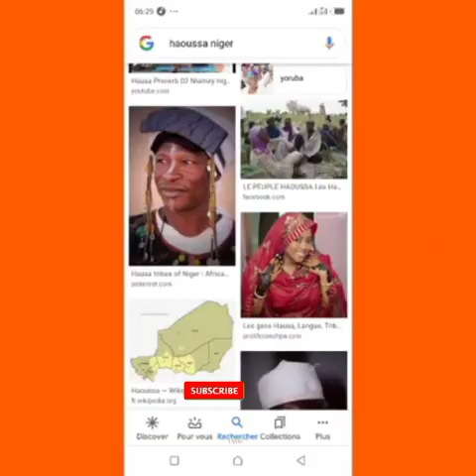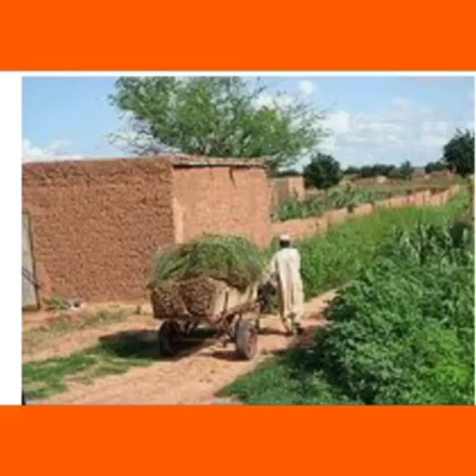QABILUN NIGER🇳🇪🇳🇪DIK DAN NIGER🇳🇪🇳🇪 YA SAURARI WANNAN ZABIRA G 24 TV Muna Godiya sosei da kulawa 🇳🇪🇳🇬